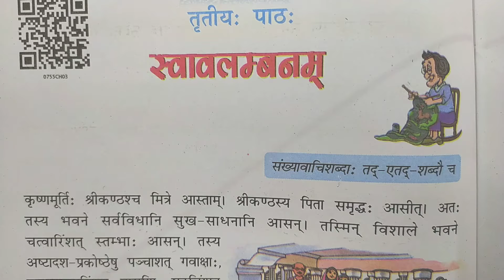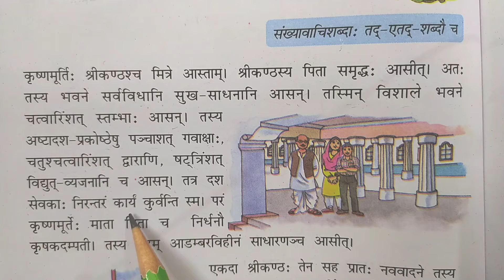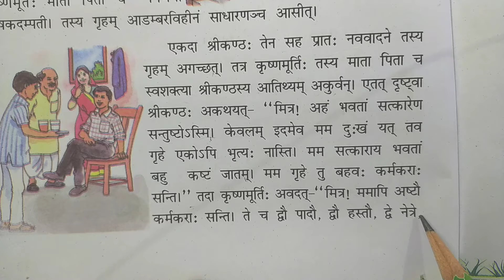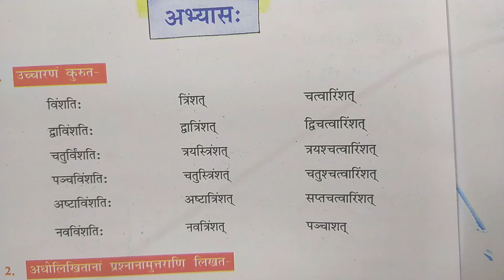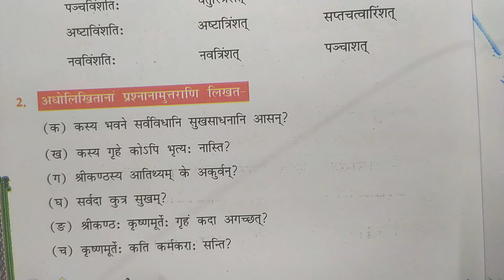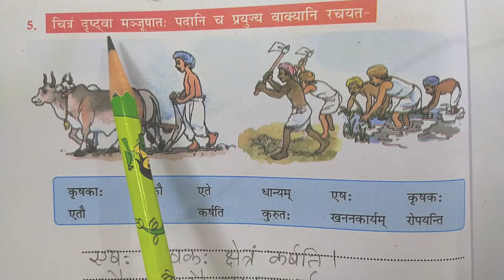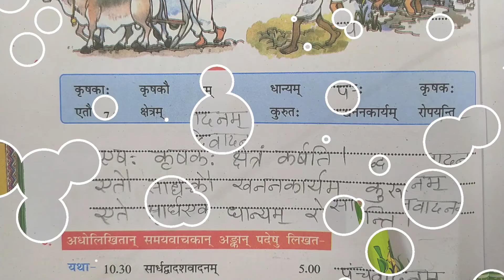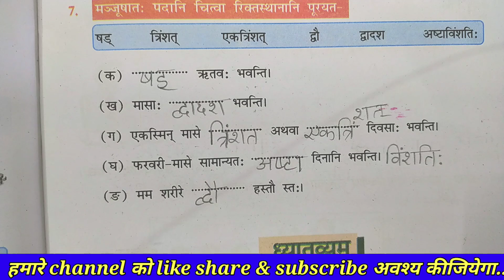Class 7th sanskri chapter 3 swavlamban || ruchira bhag 2 || sanskrit class 7th path 3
Class 7th sanskri chapter 3 swavlamban, ruchira bhag 2 ,sanskrit class 7th path 3, fsgyan
Hi friend
I am suneeti sahu ( komal chand sahu )

आज के वीडियो मे हम रुचिरा पाठ 3 स्वावलंबन का  हिन्दी अनुवाद करेंगे साथ मे प्रश्न  अभ्यास भी करेंगे|

1.cisco webex में account कैसे बनाये

2 . online class meeting schedule को cgschool.in में paste कैसे करें

3. cisco webex में online class के लिए schedule कैसे बनाये

4.  ऑनलाइन क्लास के schedule लिंक  को cgshool.in में कैसे लिंक करें